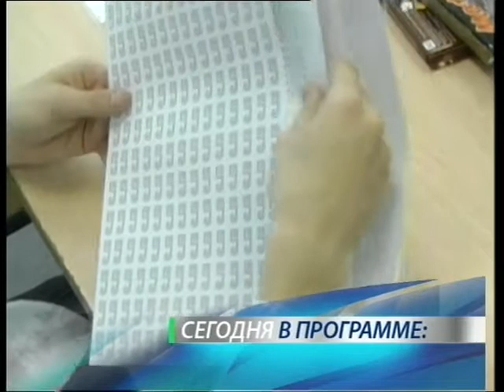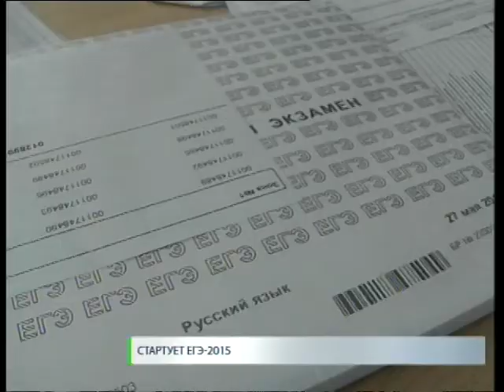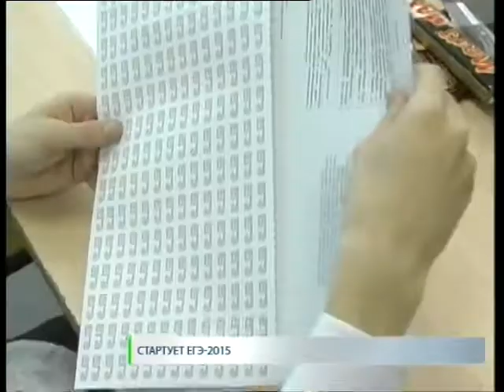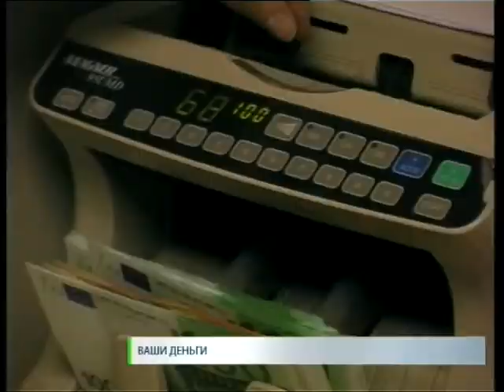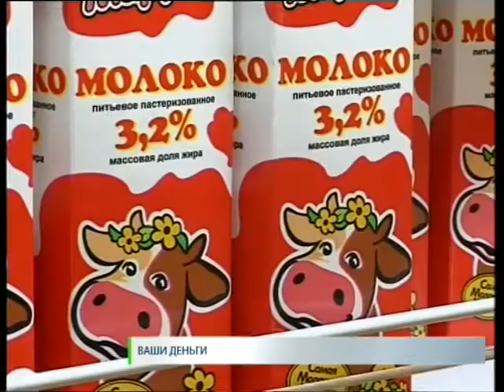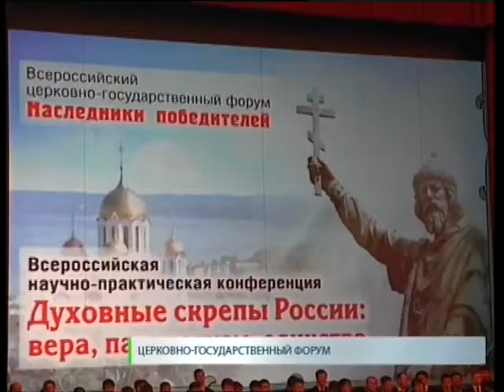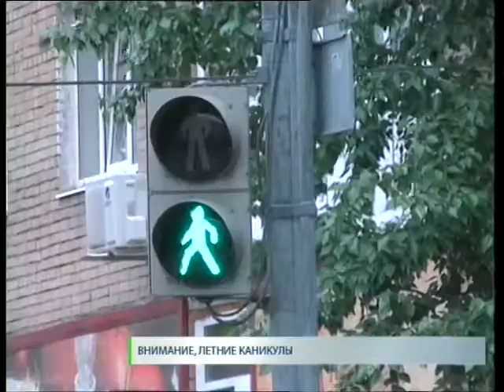Новости. СТВ 22 05 15